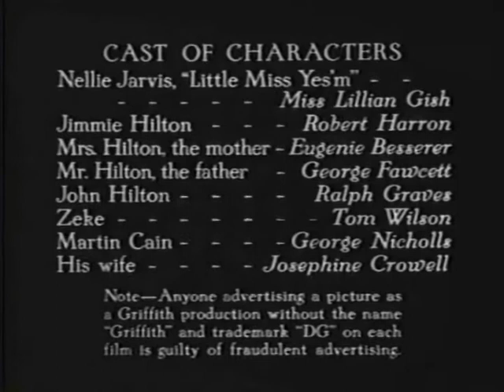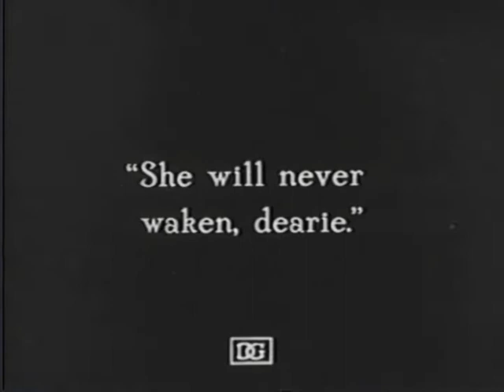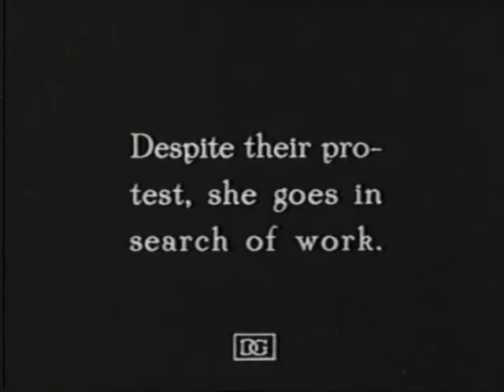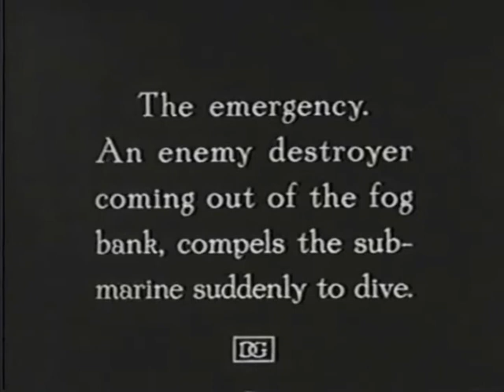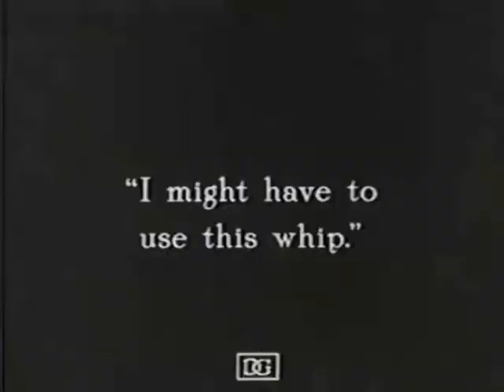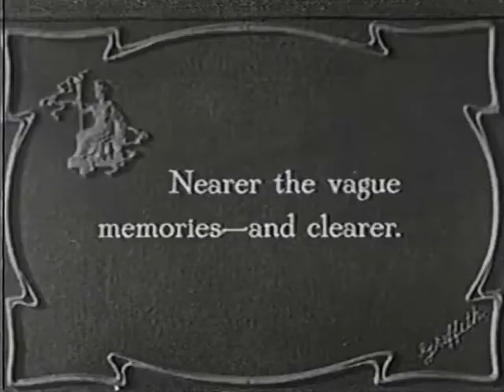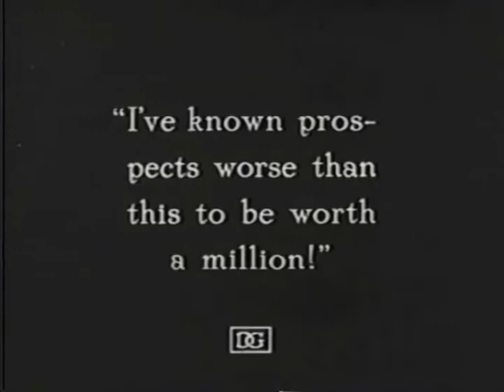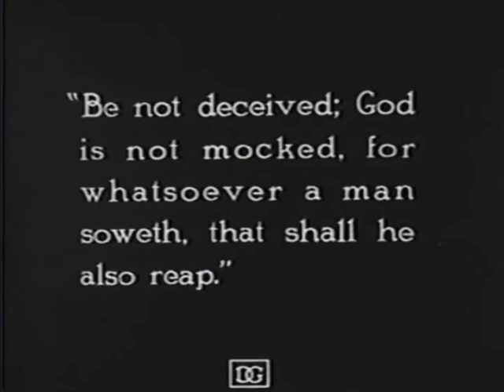"The Greatest Question" starring Lillian Gish (1919)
An orphan girl is given shelter by a farm family, but soon finds herself in the clutches of a murderous farmer and his wife.